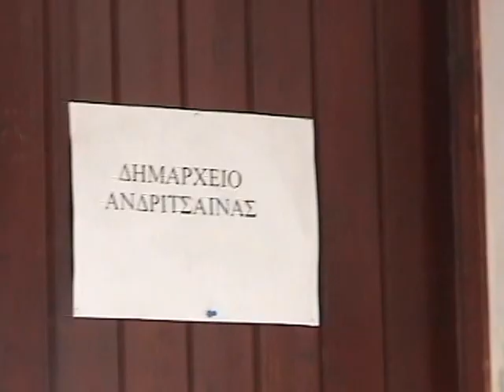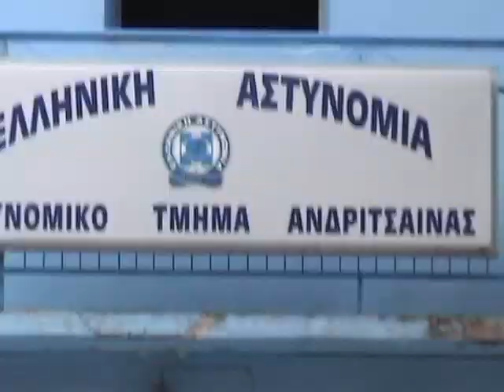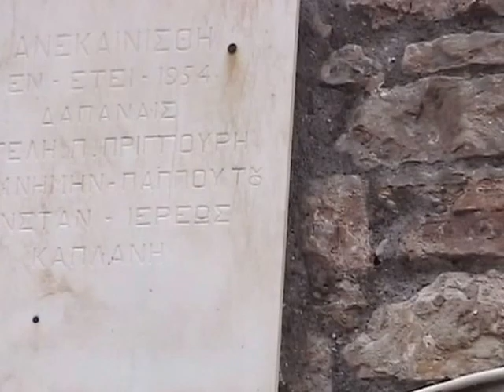ΑΝΔΡΙΤΣΑΙΝΑ , Ο ΠΕΤΡΙΝΟΣ ΘΗΣΑΥΡΟΣ